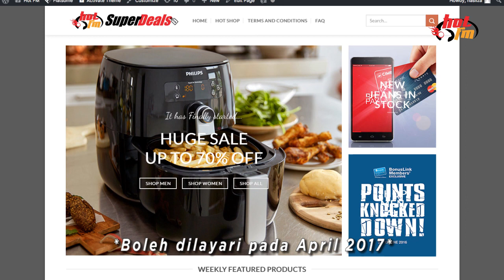Siapa orang baru dalam Hot FM tu?